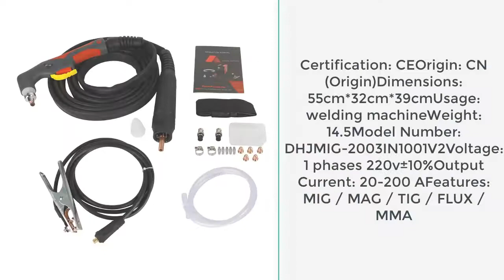лучший комбинированный сварочный аппарат best Combo Welding Machine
5 in 1 MIG / MAG / TIG / FLUX / MMA Inverter Welder IGBT 200Amp Combo Welding Machine Spot Welder 200A

CNC IGBT Non-HF Pilot Arc CUT55i Digital Control Plasma Cutter Dual Voltage 120V/240V, Cutting machine Work with CNC table

лучший комбинированный сварочный аппарат, лучший универсальный сварочный аппарат в великобритании, многопроцессорный сварщик плюсы и минусы, многопроцессорный сварочный аппарат, комбинированный сварочный аппарат mig tig, лучший сварочный аппарат для начинающих, лучший сварочный аппарат для домашнего использования, сварщик esab, сварщик mig, лучшая дуговая сварка машина,

+ Good luck!